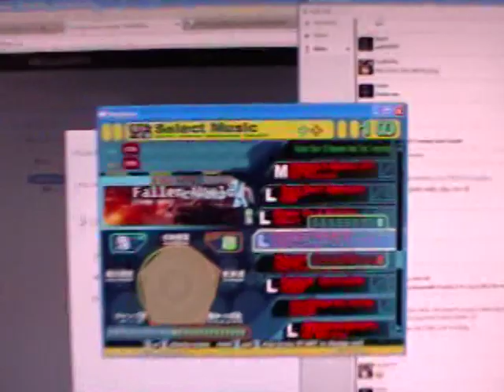Fallen World preview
Made this file like a month ago, the new Dragon Force album is out and I'm working on their songs :)